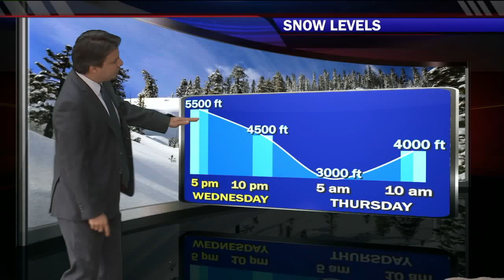april 10 2018 outside weather